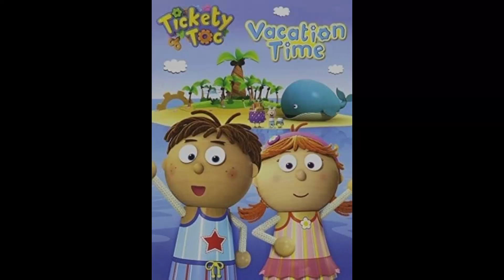Duck (Little Bear) hides Tickety Toc vacation time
For @bluediamondkitty3346 and @ZadieTheCartoonFan2007

This is a LazyTown and Looney Tunes Reference.